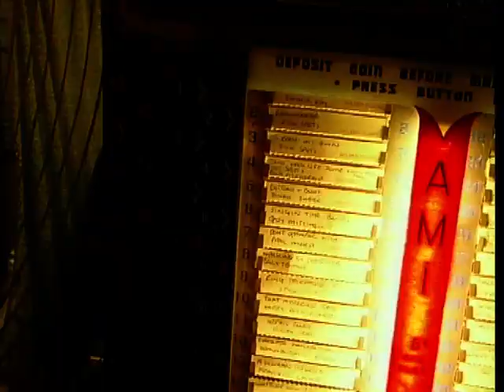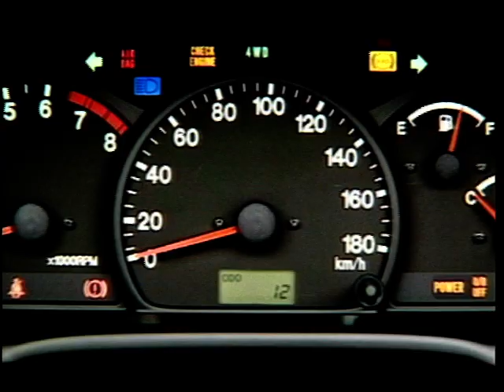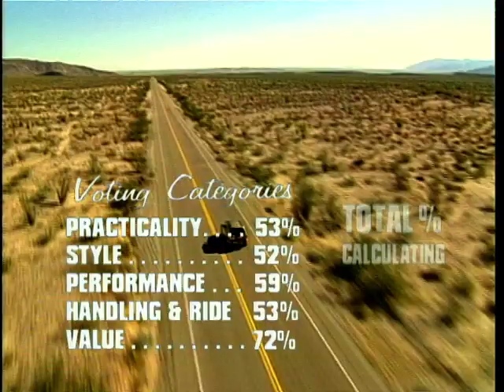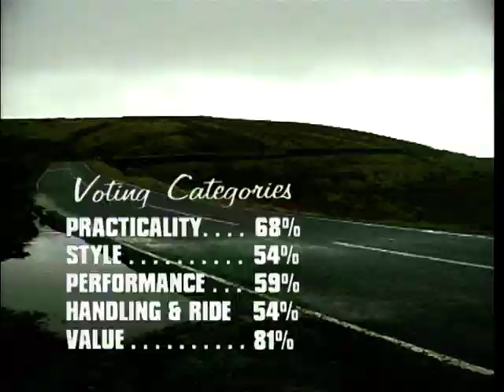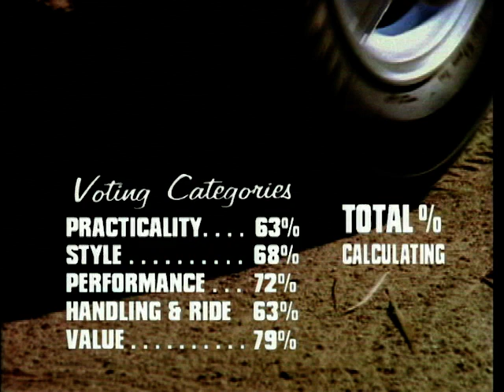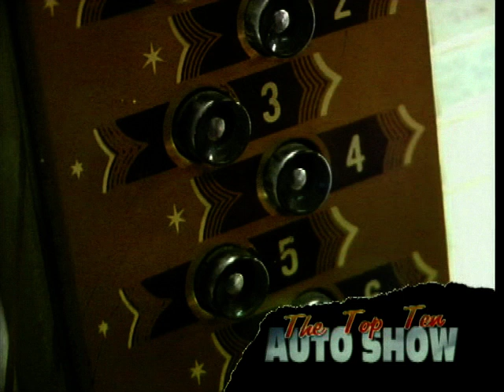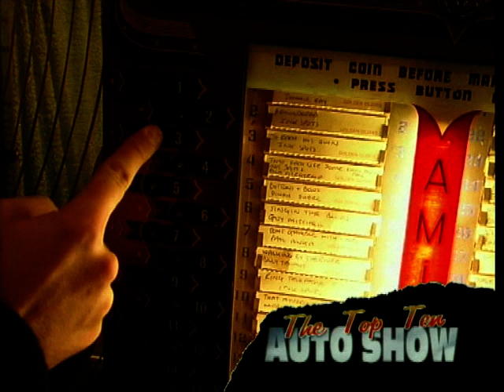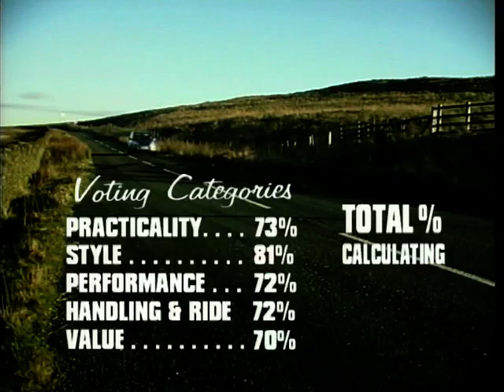The Top Ten Auto Show: Season 2, EP. 4 - Recreational Off-Roaders (2001)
On The Top Ten Auto show this week we look at the top ten recreational off-roaders of 2001, but which will our panel award top spot to? Watch now to find out!

00:00 Intro
01:03 Number 10: Suzuki Grand Vitara
02:57 Number 9: Hyundai Sante FE
04:59 Number 8: Ford Maverick
07:17 Number 7: Honda CRV
08:10 Number 6: Nissan X-Trail
10:15 Number 5: Land Rover Freelander
12:24 Number 4: Audi All-Road
14:43 Number 3: Toyota RAV 4
16:10 Number 2: Volvo X-Country
17:55 The Top Ten So Far!
19:12 At Number One: BMW X5

Social Media